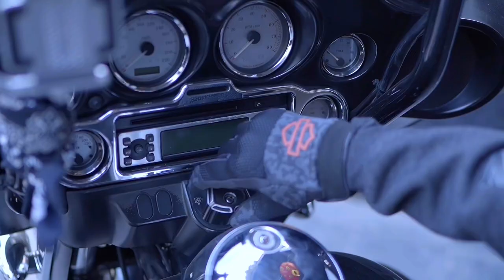Su Pan Htwar (Brother Kyaw Liquor store) Commercial